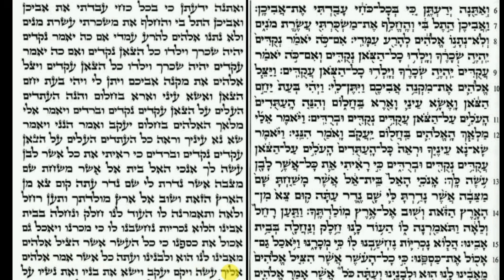Parashat Vayetse 5/7 פרשה ויצא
Parashat Vayetse
Chamishi